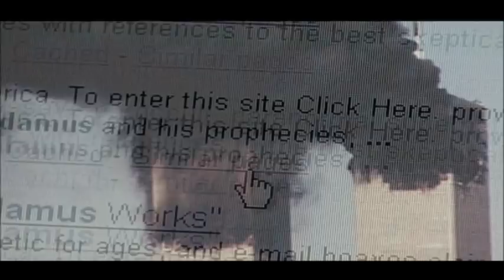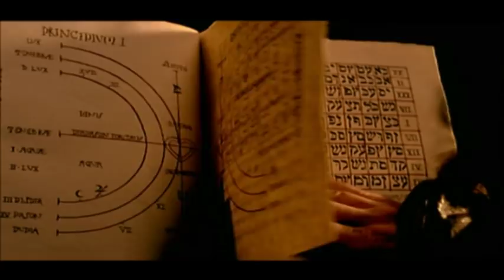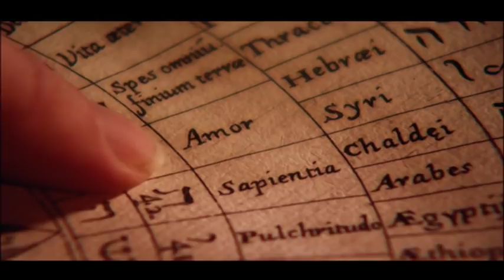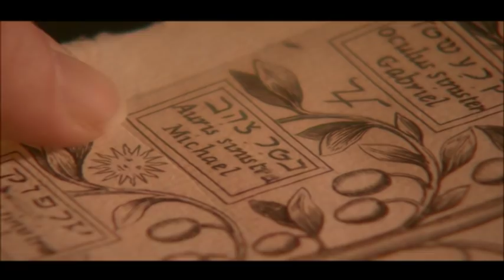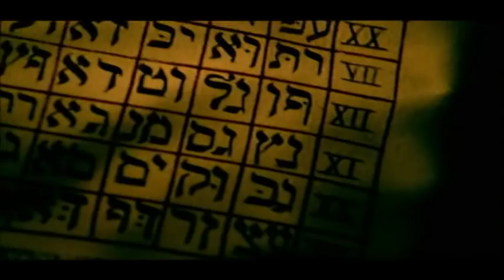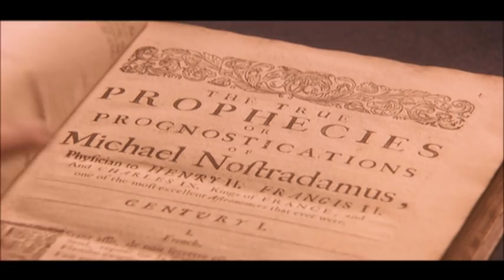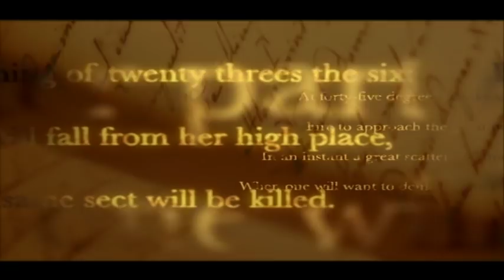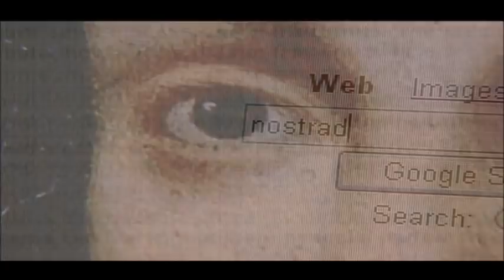Nostradamus dekódovaný. Kľúč k proroctvu.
Dokumentárny film z roku 2007.